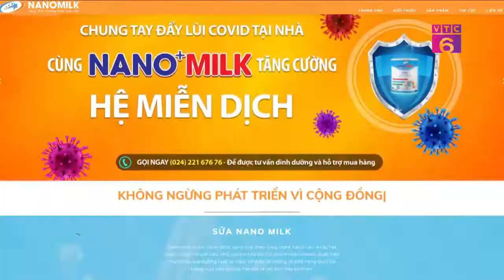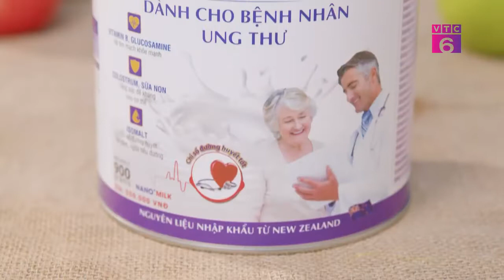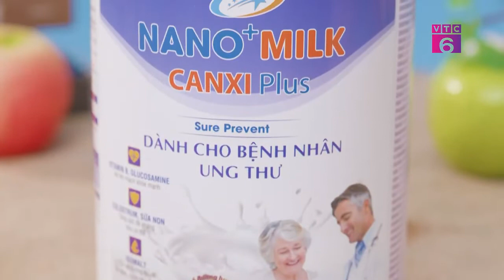[Tiêu dùng 24/7] Thực phẩm BVSK Nano Milk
Tìm hiểu ngay 👇👇👇
Chương trình Talkshow : Tiêu dùng 24/7